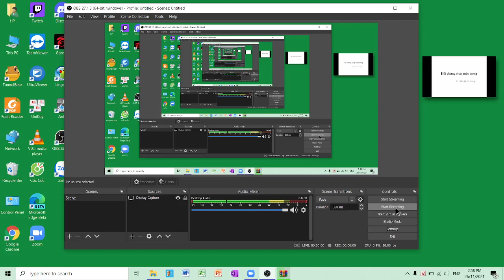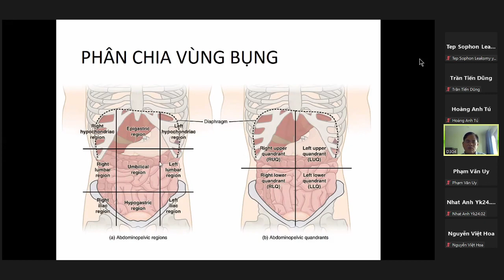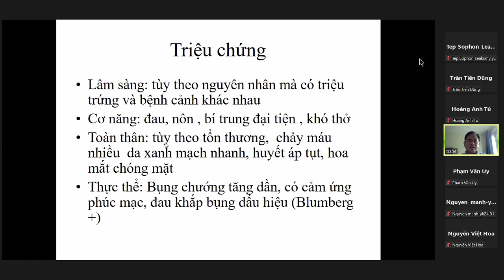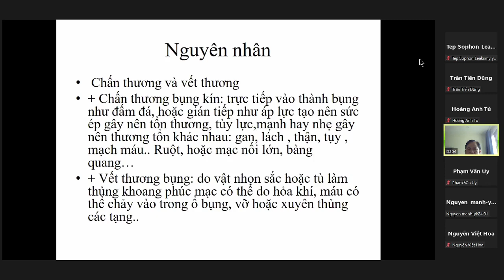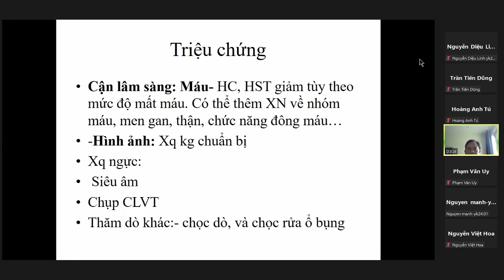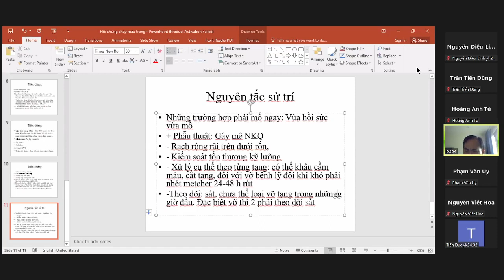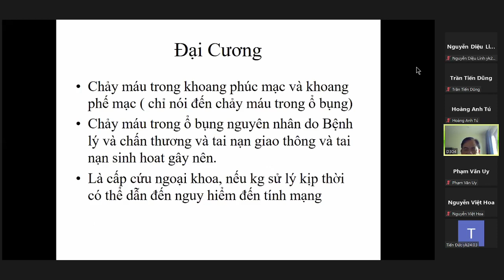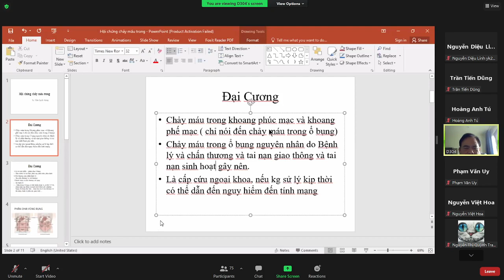ngoại cơ sở - hội chứng chảy máu trong